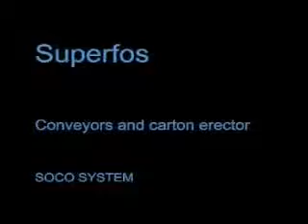Förderer und Kartonaufrichter ein Praxisbeispiel